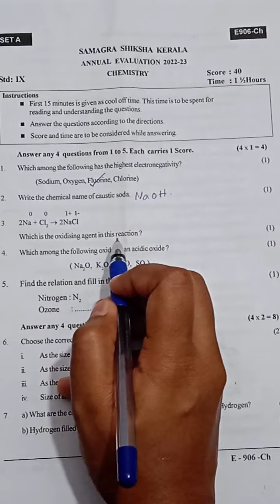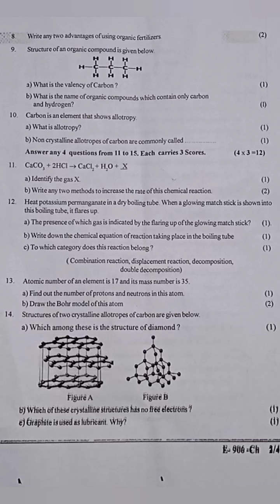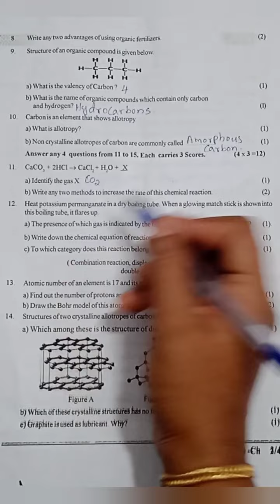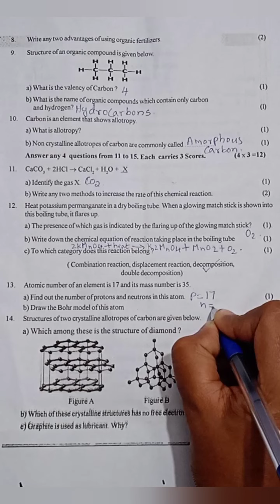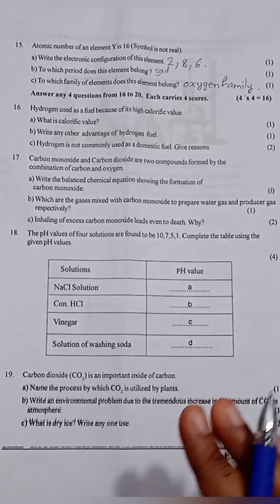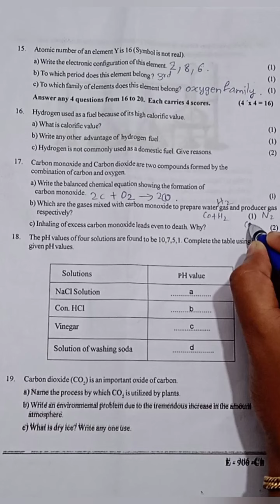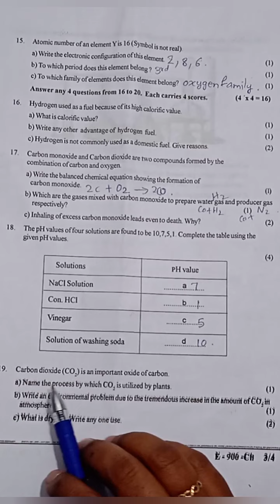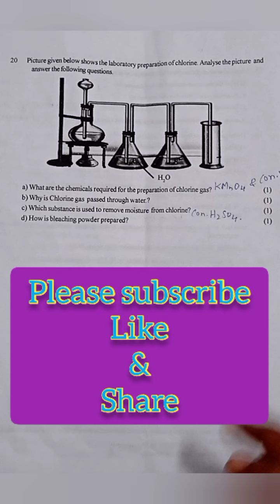9th std chemistry Annual exam answer key 2023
included the complete answer key of 9th std chemistry Annual exam 2023